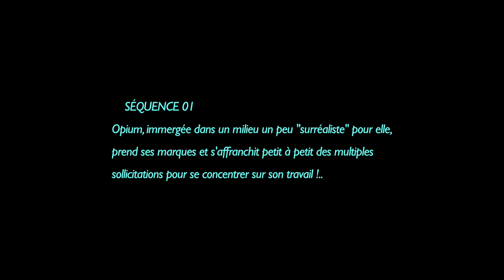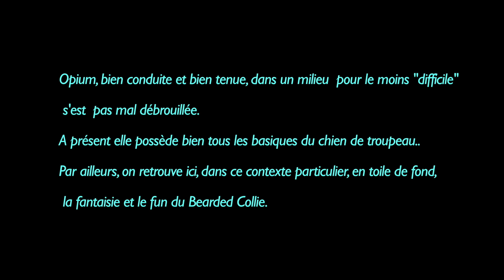Opium, Bearded Collie, travaille sur ovins à la fête des animaux de Douchy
Valérie conduit Opium, Bearded Collie, dans un contexte inhabituel et très particulier pour la chienne !..